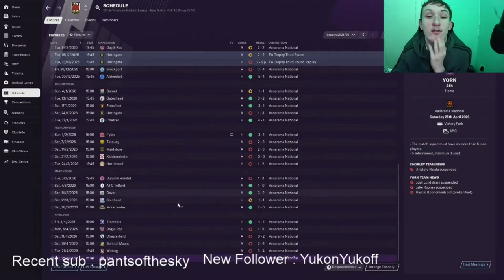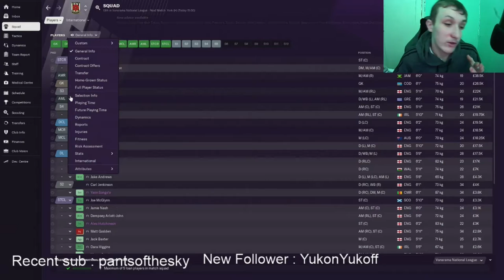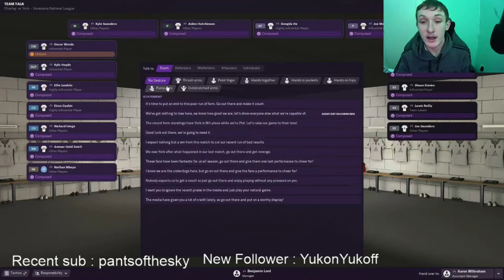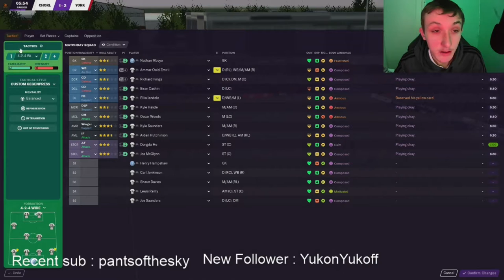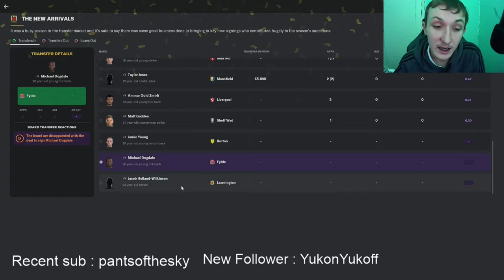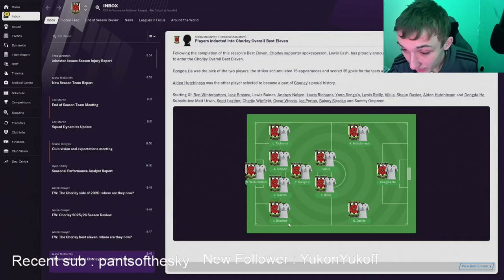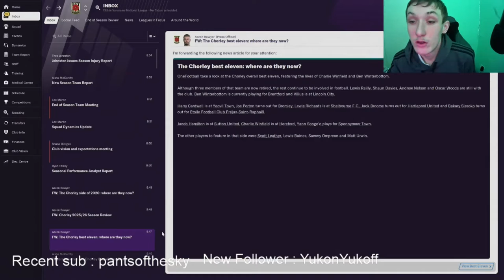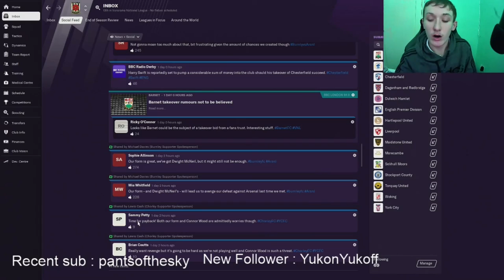FM21 CHORLEY RTG "COME ON YOU MAGPIES" EP 45 - END OF THE SEASON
About me
 I am 19 years old and support Burnley I am a season ticket holder.
My schedule is to upload a new Chorley video every 2 days and upload experiments every week. My main game for 2021 is Football Manager 2021 check out my Chorley save on my home page.

Why I love FM21
I love FM2021 because you can spend 5 hours going through tactics and transfers and you forget about everything then you go and lose your first game after hyping myself up saying this is the year !!! My main save is a non league save with Leamington and Chorley

Cheers

Benj